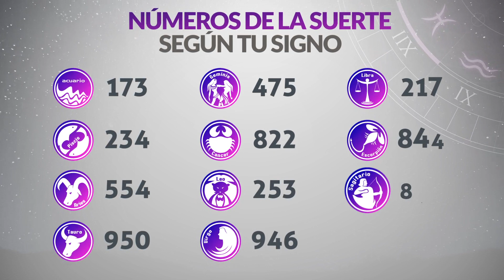Resultados Lotería de SANTANDER Viernes 2 de Diciembre de 2022 | PREMIO MAYOR 😱🚨💰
Resultado de la loteria de Santander Viernes 2 de Diciembre de 2022
Resultado de la loteria del Santander Viernes 2 de Diciembre de 2022
Loteria de Santander 2 de Diciembre
Loteria del Santander 2 de Diciembre
Premio mayor Loteria de Santander 2 de Diciembre
Premio mayor Loteria del Santander 2 de Diciembre
Resultado de la loteria de Santander dos
Resultado de la loteria del Santander dos de Diciembre
loteria santander
santander loteria
loteria de santander resultado
que jugo santander anoche
santander loteria resultado
resultados de la loteria de santander anoche